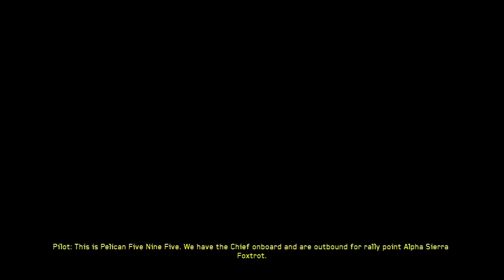Halo 4 Gameplay Playthrough Mission 4 - Infinity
Part 4 of my Halo 4 Gameplay Playthrough Walkthrough Let's Play.

Mission 4 - Infinity

Halo has always been one of my favorite franchises.  It's one of those properties that hits an emotional spot in me, not unlike Lord of the Rings, and Zelda.

The first game blew me away and wanted to show that First Person Shooter's could be done well on console, and boy did it ever.  I have enjoyed every game in the series, and I am sure this one will be no different.

Let's go kick some ass Master Chief...

 scalz311 halo "halo 4" gameplay walkthrough playthrough "let's play" let's play xbox 360 action adventure fps shooter master chief "master chief" cortana covenant flood reclaimer spartan john war games video 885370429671 hd forerunner Covenant (Halo) Halo (series) Halo 3 (Video Game) Video Game (Industry) Halo2 Halo3 "halo 3" "halo 3" infinity